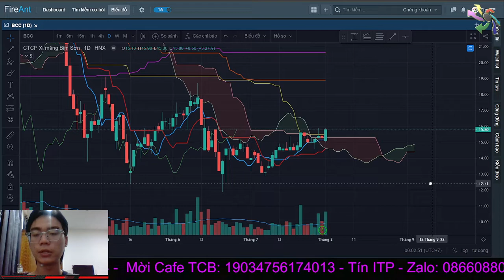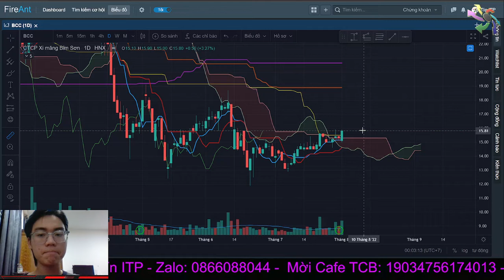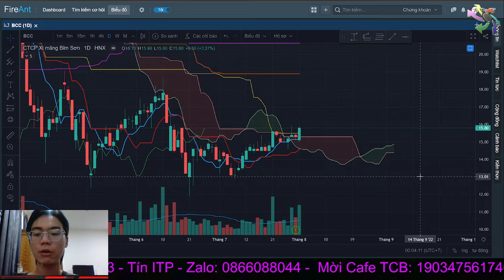Series "Mua gì lãi cao?" #2 - Mua BCC lãi cao? - Tín ITP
Em Tín sẽ phân tích đánh giá mã cổ phiếu BCC về góc nhìn kỹ thuật để xác định xu hướng sắp tới của mã cổ phiếu này.

- DONATE ủng hộ/ Mời cà phê em Tín Ichimoku qua số tài khoản: Techcombank: 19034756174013 – Nguyễn Bùi Minh Tín

⛳ Link đăng ký CỘNG TÁC VIÊN chứng khoán vps, tham gia đội nhóm ITP Club

Ichimoku Club

@DOÃN ĐỨC OFFICIAL @Thai Pham @Nguyễn Toại @Cộng Đồng CFA 99 @Ngoc Nam Invest  ​@ITP Club Channel    @Phạm Thành Long Official    @Tài chính & Kinh doanh   @Talkshow Phố Tài Chính   @Lê Tư Official   @Nguyễn Cường Official    @Chứng khoán Nga Lee       @Nguyen Van Tinh    @VIETSUCCESS    @VTV24    @Học Viện Cổ Phiếu Truongmoney    @Chứng khoán HSC @Chứng khoán VPS  @Chứng Khoán Nhân Quả    @Quang Dũng DBD Official    @Đầu Tư Chứng Khoán Cùng Quang Dũng    @Thanh Cong - TC     @Cú Thông Thái - VNInvestor    @Chứng khoán TV AzFin Việt Nam    @Alias Stock